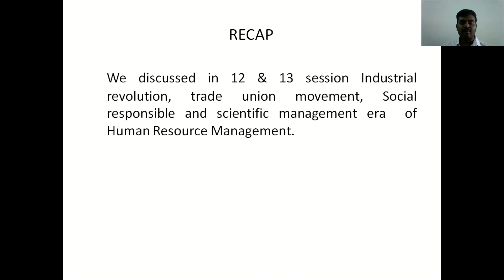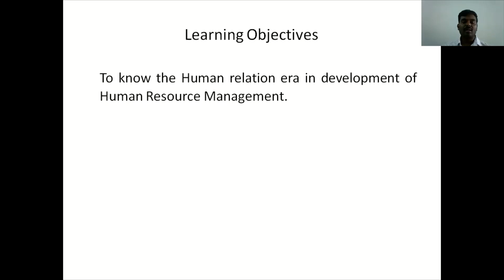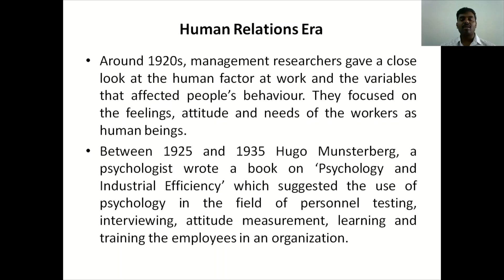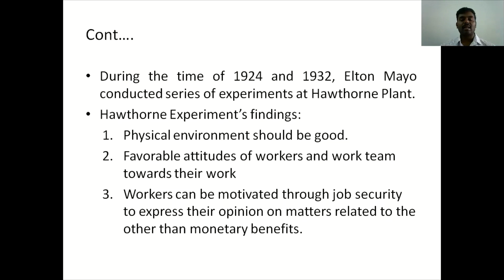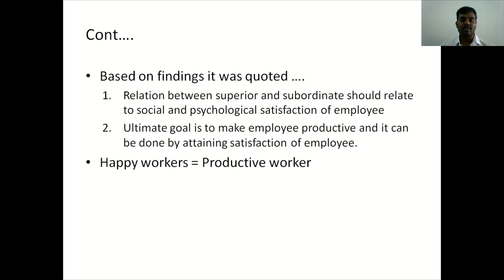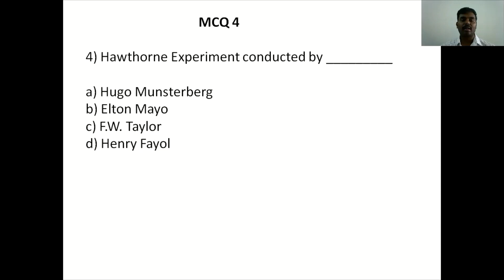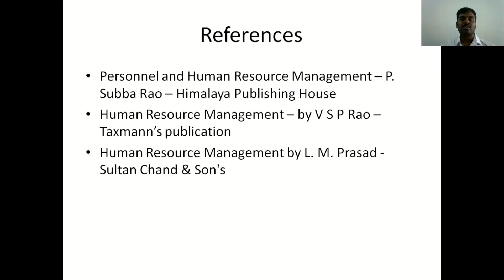HRM SESSION 14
UNIVERSITY OF MYSORE
DEPARTMENT OF MANAGEMENT
5TH SEM BBA
HRM I